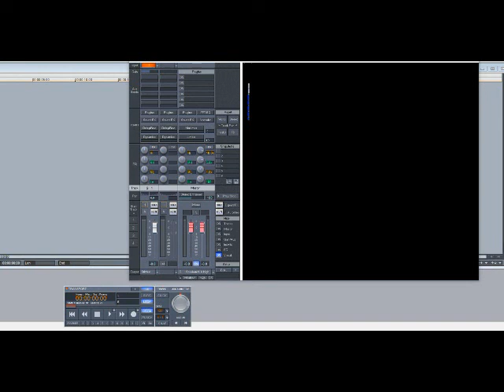Keith Sweat ft Candace Price - Boomerang (Slowed Down)